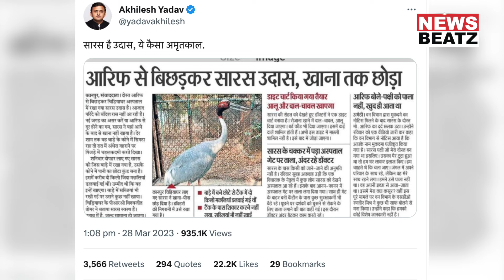Saras ka dost Arif के सबसे ताजा इंटरव्यू में चौंकाने वाले खुलासे! | Yogi Adityanath | Akhilesh Yadav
यूपी (Uttar Pradesh) के अमेठी (Amethi) में रहने वाले मोहम्मद आरिफ (Arif gurjar) और सारस (Saras bird) पक्षी की दोस्ती ने पूरे देश में हेडलाइन बनाई। लेकिन अब सारस को वनविभाग वापिस ले गया.. आरिफ के सबसे नए इंटरव्यू में चौंकाने वाले खुलासे हुए। आरिफ के मुताबिक सारस कमजोर दिख रहा है और खाना नहीं खा रहा। आरिफ चाहता है कि सारस को आजाद किया जाए। लेकिन सवाल ये है कि अखिलेश यादव (Akhilesh Yadav) और यूपी सरकार (UP Govt) अगर इस मामले में भी राजनीतिक रुप से आमने-सामने है तो सारस का क्या होगा ?